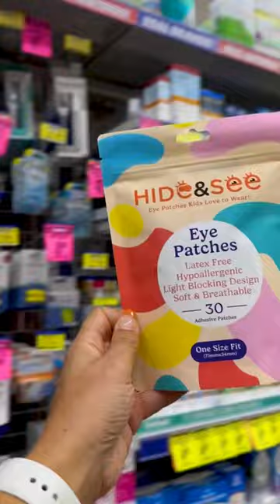Hide&see at Chemist Warehouse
Let's play hide and seek with our Hide&See eye patches at @chemistwarehouse 🙈 🙉 🙊

It's easier than ever for your little ones to patch with our Fiesta pack now available in-store and online Australia-wide!

[video description: panning shots around different sections in Chemist Warehouse that zoom in to show a pack of our Hide&See eye patches sitting on the wrong shelf. The final shot shows them in the eye care section with a sticker that says "look what's new".]